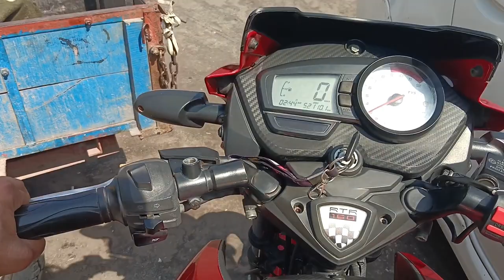AJ DIMAG KHARAB HO GAYA/ 😡! ETNA TRAFFIC 🚦 AJ 😔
aj etna traffic Panchkula 20 sector.
dimag kharab Ho gaya.

Chandigarh traffic light
Panchkula traffic light
Chandigarh traffic police
Panchkula traffic police
haryana
jammu and kashmir
chandigarh traffic rules
chandigarh police
punjab
aalyan vlogs
motovlogger jannu stuntz
the big deal
Jammu motovlogger